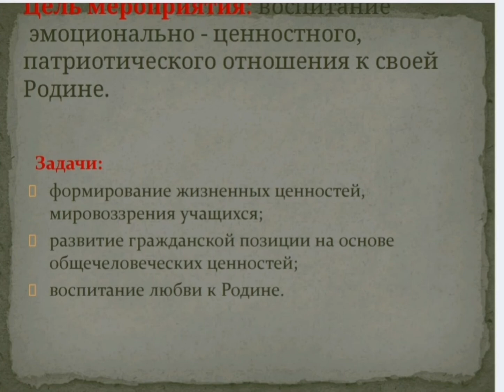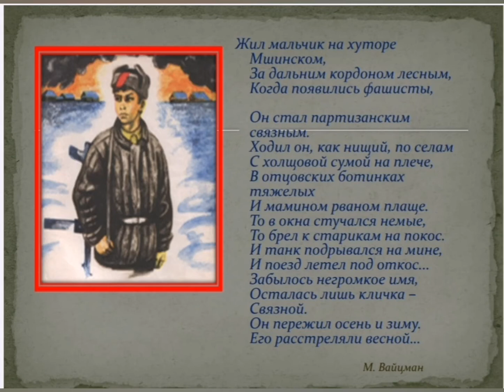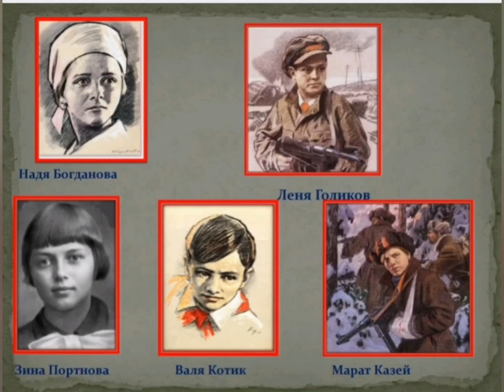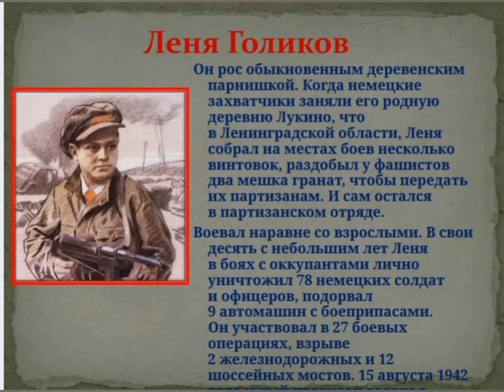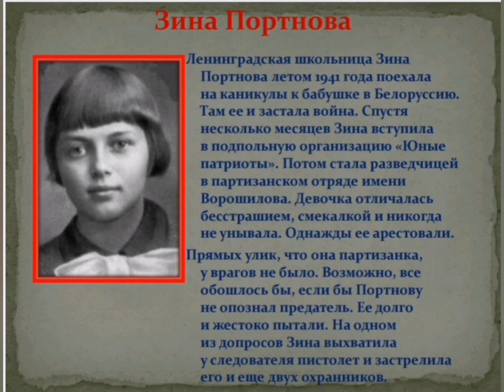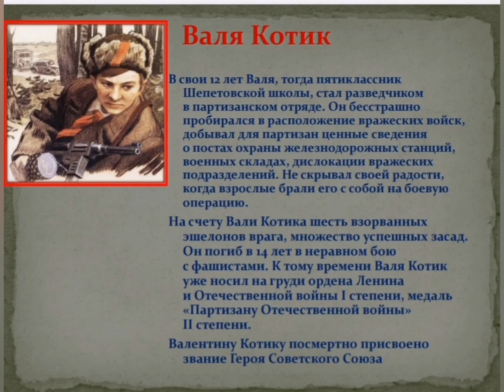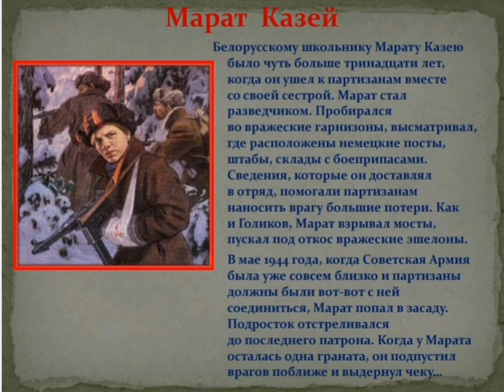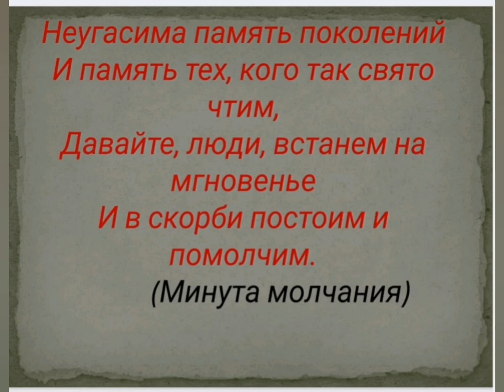Урок мужества "Чтим героев, растим героев"(библиотека с. Подоймица)